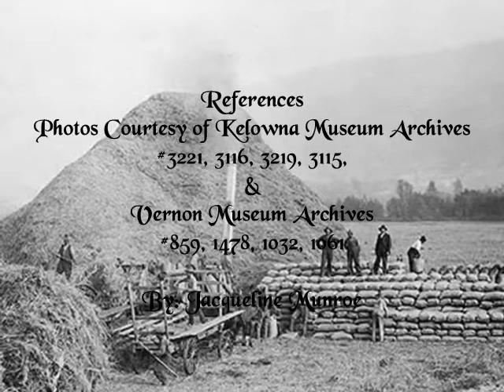UBCO EDUC 417: George Hudson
An Educational video about George Hudson, a photographer in the Okanagan Valley from 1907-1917.